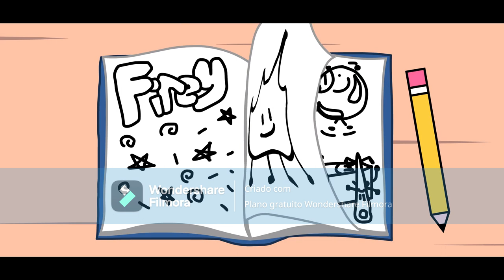Battle For Dream Island: Now Bumper/Theme Song (Jetix: channel's revival coming November 27)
Get ready, folks! for the new generation of Jetix!

New show coming November 29 only on Homegames Network and Jetix.

NOTA: Falso